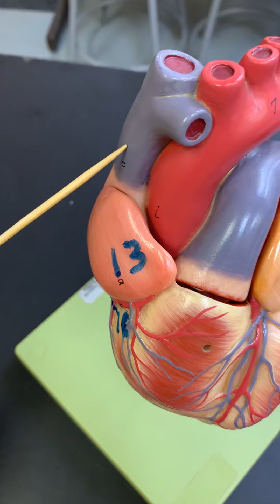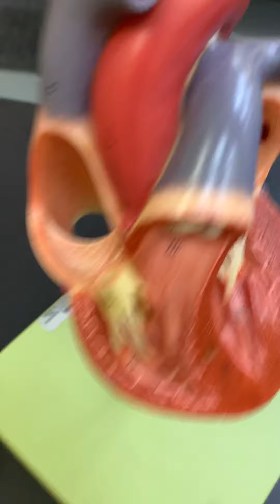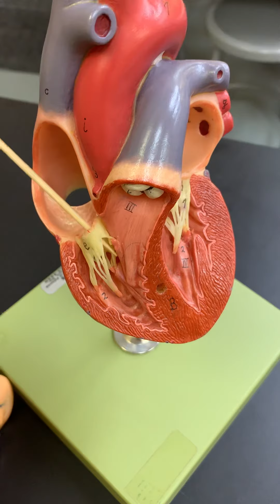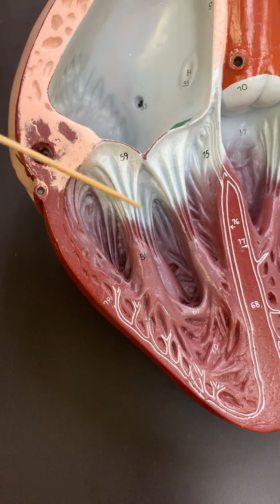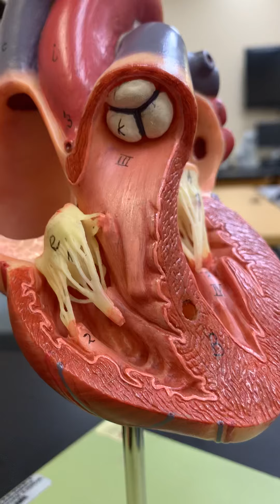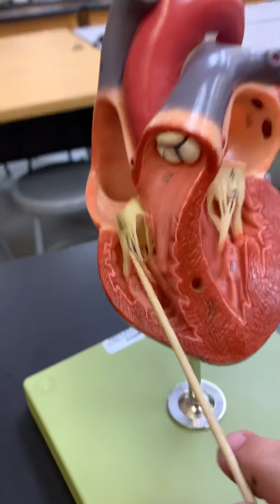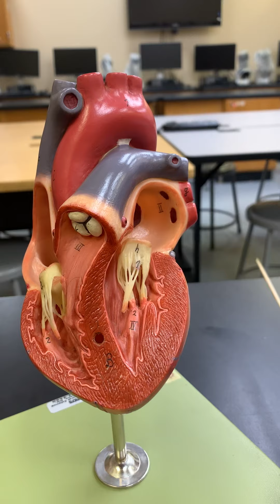Blood Flow Through the Heart